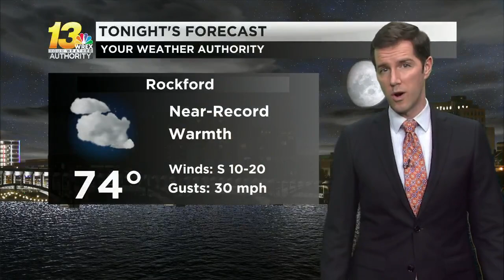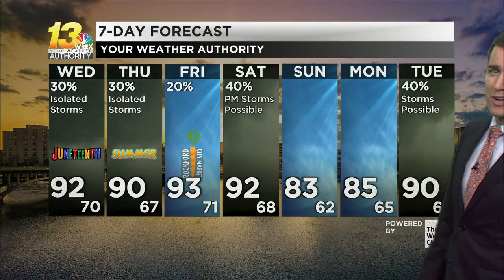Showers and storms possible Wednesday afternoon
Keep a close eye on the sky late Wednesday. See when strong storms are possible in the forecast video.